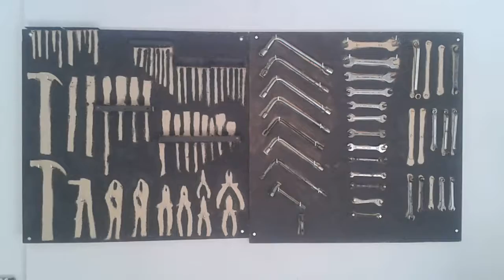Conceito de sustentabilidade transforma chapa de madeira em quadro de ferramentas parte 05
Organização , Qualidade e Dedicação aliados ao melhor preço.
Confira outros conceitos em RECICLAGEM E SUSTENTABILIDADE
Especificações título do grupo
* Reciclagem é o processo de conversão de desperdício em materiais ou produtos de potencial utilidade. Este processo permite reduzir o consumo de matérias-primas, de utilização de energia e a poluição do ar e da água, ao reduzir também a necessidade de tratamento convencional de lixo e a emissão de gases do efeito estufa. A reciclagem é um componente essencial da gestão de resíduos moderna e é o terceiro componente da hierarquia dos resíduos : reduzir, reutilizar e recicla
* Sustentabilidade é uma característica ou condição de um processo ou de um sistema que permite a sua permanência, em certo nível, por um determinado prazo.
Ultimamente, este conceito tornou-se um princípio segundo o qual o uso dos recursos naturais para a satisfação de necessidades presentes não pode comprometer a satisfação das necessidades das gerações futuras. Este novo princípio foi ampliado para a expressão "sustentabilidade no longo prazo", um "longo prazo" de termo indefinido.
A sustentabilidade também pode ser definida como a capacidade de o ser humano interagir com o mundo, preservando o meio ambiente para não comprometer os recursos naturais das gerações futuras. O conceito de sustentabilidade é complexo, pois atende a um conjunto de variáveis interdependentes, mas podemos dizer que deve ter a capacidade de integrar as questões sociais, energéticas, econômicas e ambientais.*